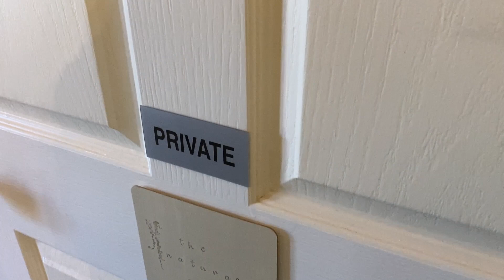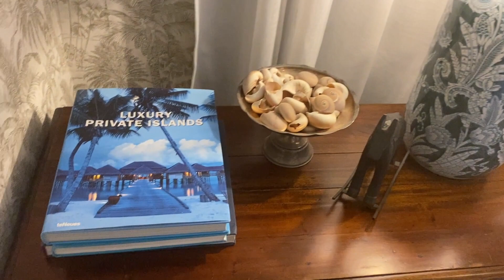My Room The Naturalist Suit Guesthouse Tour Video 8